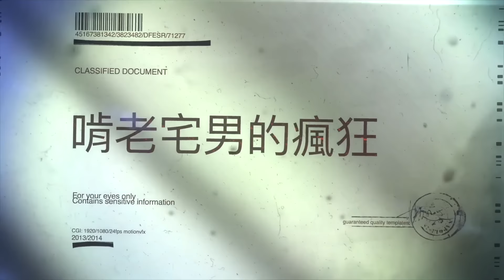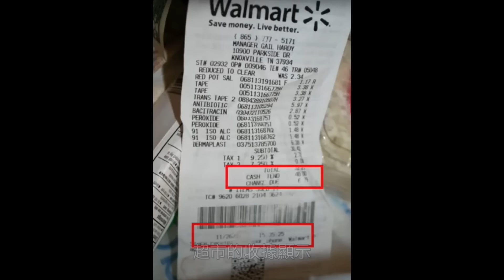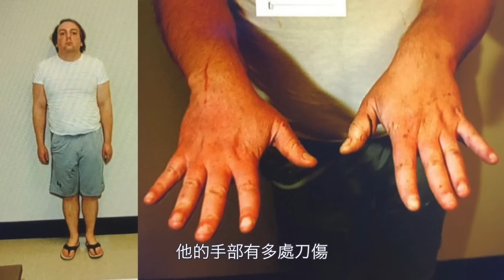探員們在到達後發現 Lisa家大門緊閉 敲門後也無人應答 但是從車庫進入後 一股熱浪夾雜著刺鼻的惡臭 立刻讓現場的氣氛緊張起來.....